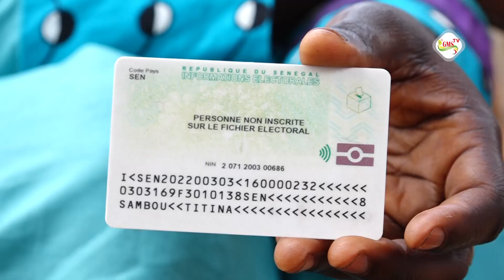Clôture des inscriptions sur les listes électorales,les ziguinchorois en colère